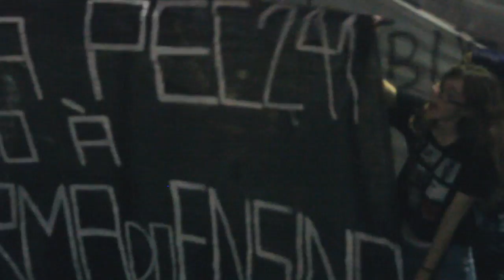Imagens do ato contra a Reforma do MEC no RJ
Nesta terça feira dia 18 de outubro centenas de estudantes foram as ruas para protestar contra a medida provisória de reforma da matriz curricular do ensino médio. Segundo o movimento a nova formatação do ensino no país tem como objetivo promover uma educação castradora, e disciplinas como Artes, Filosofia e Sociologia estariam ameaçadas.